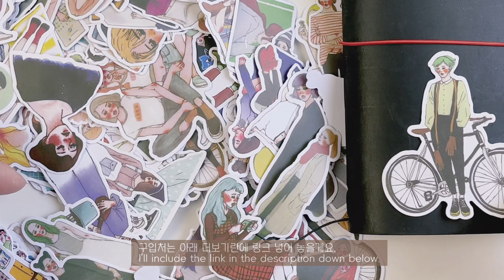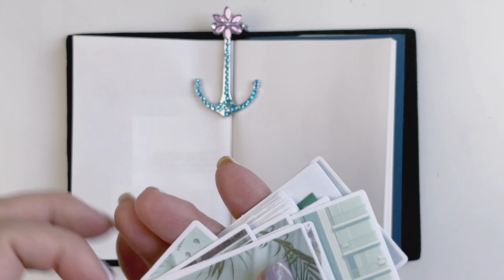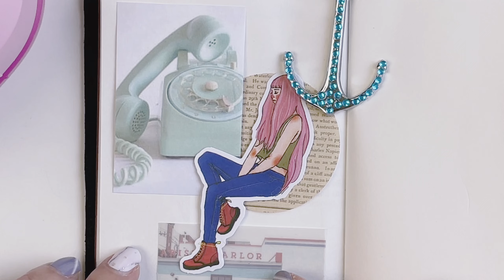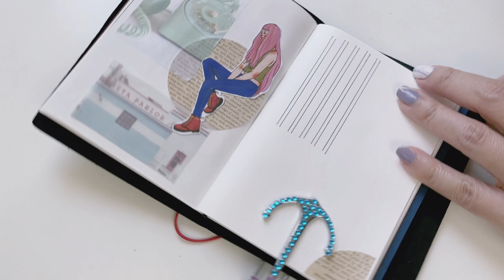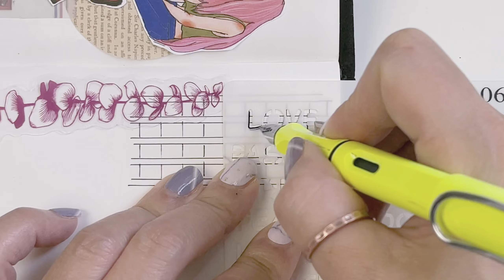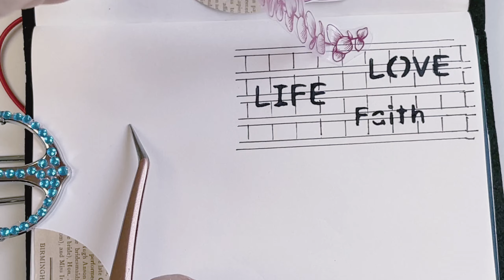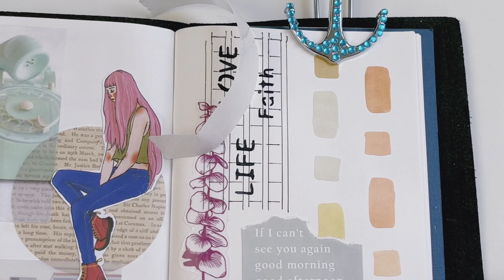NO TALK| NO BGM |스텐실로 원고지패턴 만들기 |감성다꾸 | 트래블러스노트북 |Traveler's notebook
안녕하세요
열한번째 영상입니다.
많은 시청과 구독바랍니다.
감사합니다.

*스텐실셋트 / Bullet Journal Stencils Set

Hi, guys
Here is my 11th video and hoping you guys enjoy it.